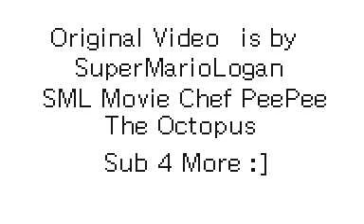SML Movie: Chef Pee Pee The Octopus! Animated Trailer